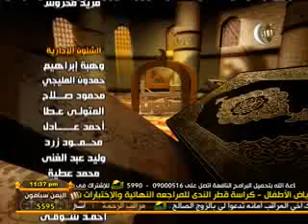إنا عاملون 23 رمضان